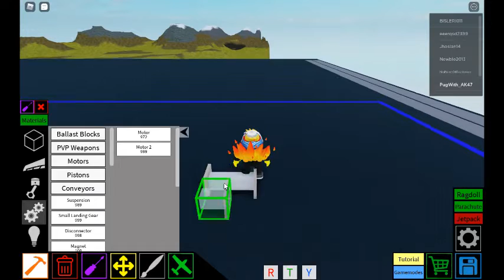how to make the east german flag in plane crazy (read desc if you want diff version)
i think im the first person to thing of doing this